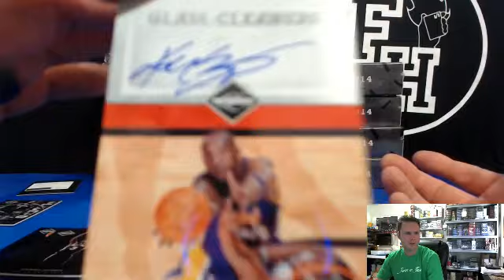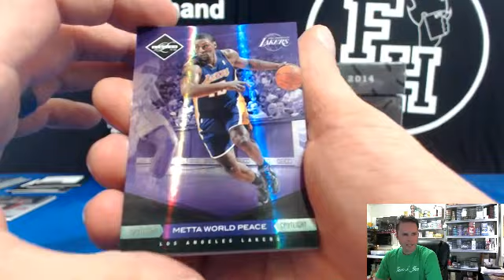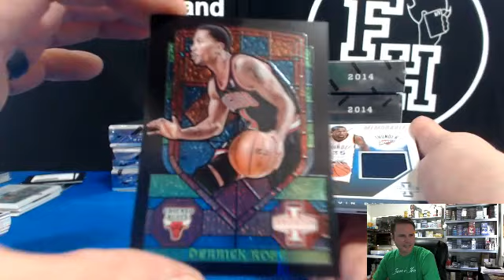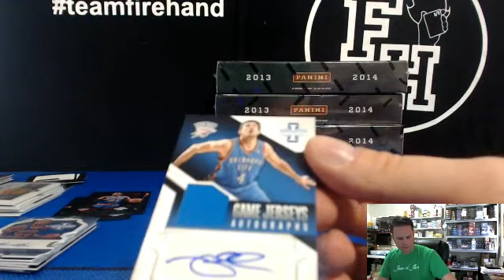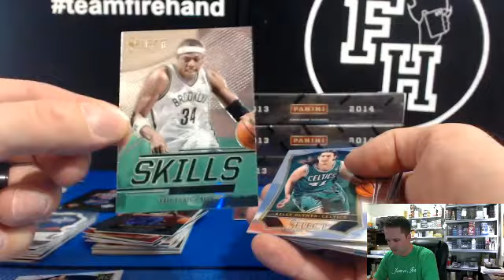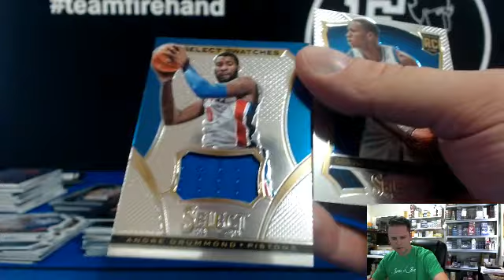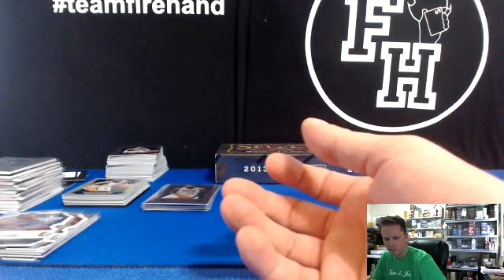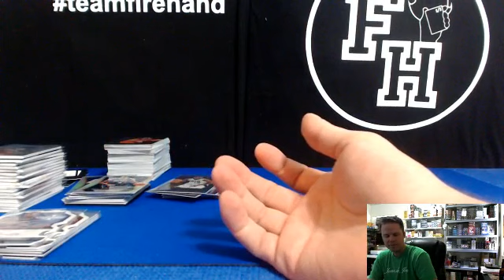Innovative Limited Selections Basketball 14 Box Mixer Break ~ 7/5/14